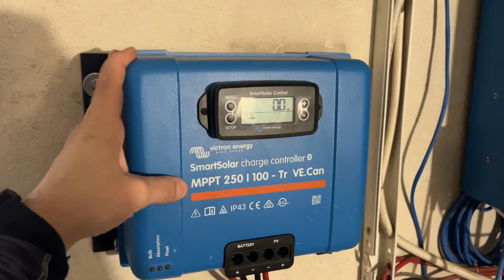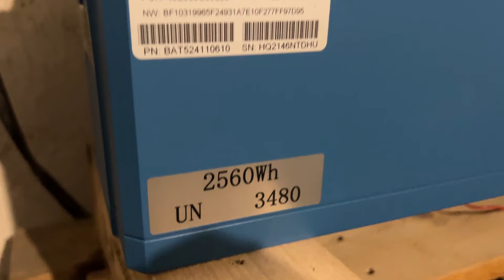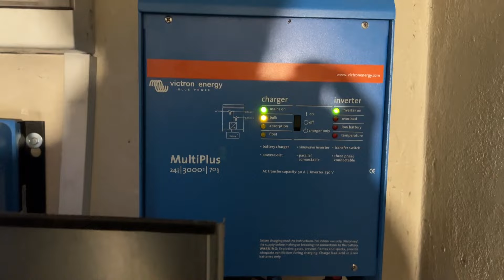Magazyn energii po 12 latach - czy nadal działa? | serwis systemu Victron Energy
Cześć, w dzisiejszym materiale pokażemy jak przy okazji montażu instalacji fotowoltaicznej poprawiliśmy trochę system Victrona odkryty w piwnicy u klienta! Z tego względu, że lubimy niebieskie pudełka nie mogliśmy tego tak zostawić i czym prędzej zabraliśmy się do roboty. Dodatkowo opowiem po co powinno się stosować przełączniki 1-0-2 w instalacjach domowych magazynów energii.

0:00 Intro
1:17 Jak wyglądał system przed wymiana przewodów?
1:51 Bypass czyli przełącznik 1-0-2
3:53 Z czego składa się system magazynu energii?
04:44 System po serwisie
5:43 Gdzie znaleźć informacje o przekrojach przewodów i bezpieczników?
6:47 Outro